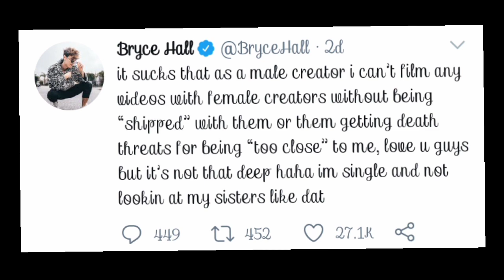Bryce hall over Addison rae ? Spotted receiving lap dance from another girl "leaked”